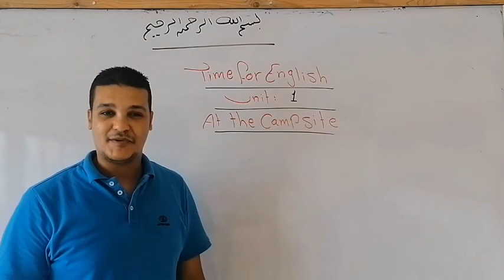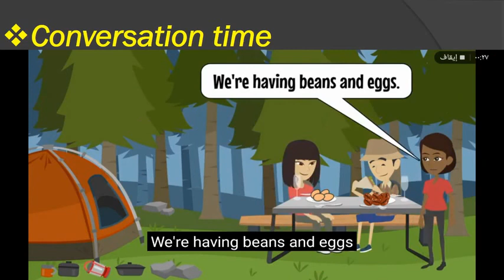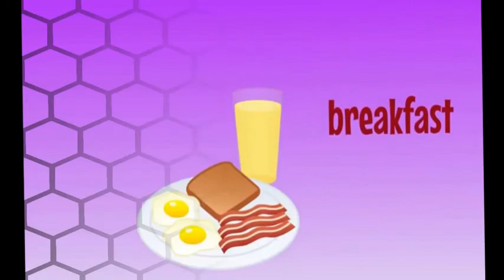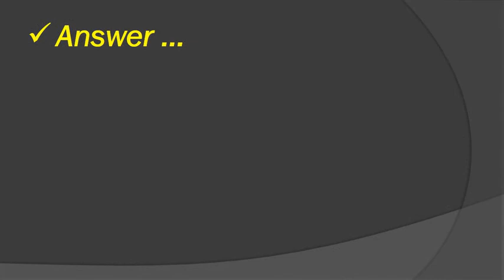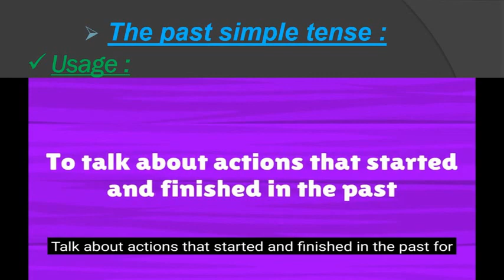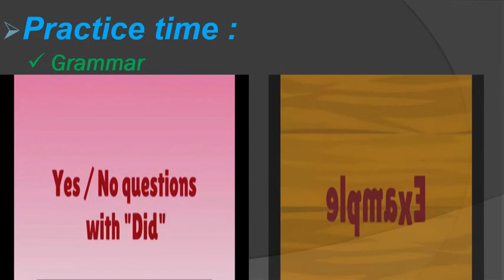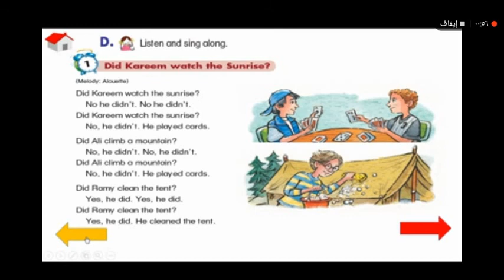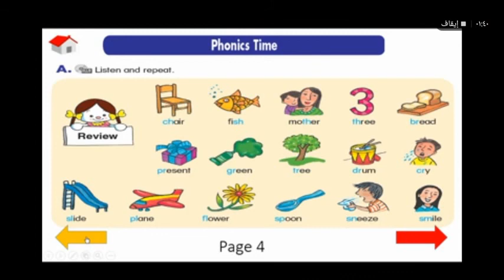primary 5 unit 1 time for English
الدرس 1 مادة اللغة الانجليزية الصف الخامس الابتدائى الفصل الدراسي الاول 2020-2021